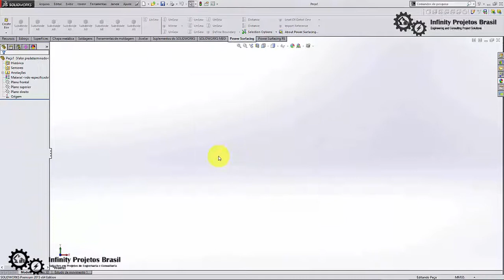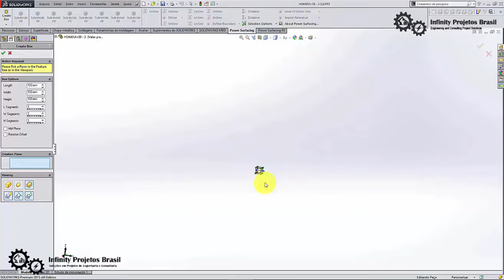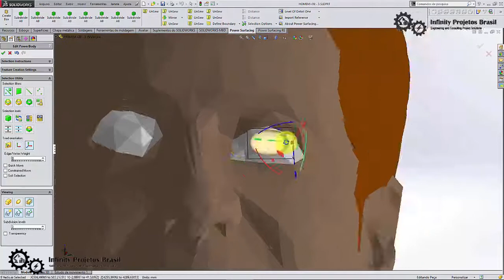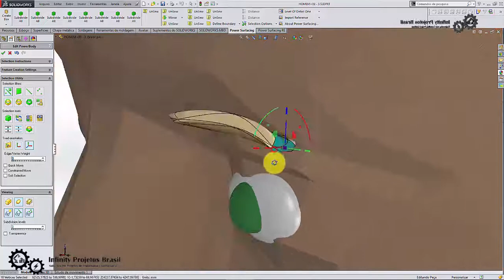Como Modelar Superfícies Orgânicas no Solidworks Usando o Power Surfacing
Como utilizaro o power surfacing para modelar superfícies orgânicas no solidworks.

O vídeo te ajudou? Gostaria de retribuir o conhecimento adquirido com o canal Infinity Projetos Brasil fazendo uma doação de qualquer valor? Então faça uma transferência para a chave 🔑 pix que está abaixo e nos ajude a crescer mais nosso canal e assim poder compartilhar ainda mais conhecimentos

chave 🔑 pix: f66b0104-0b4f-474b-9579-72c3c3971f7a

Vídeo de como habilitar o power surfacing no solidworks

Caso você queira saber como instalar o power surfacing, clique no card que está aparecendo aqui em cima ou no link da descrição do vídeo. pois
o power surfacing não é uma ferramenta padrão do solidworks.

veja que já apareceu a opção da aba Power Surfacing, caso no seu não esteja habilitado, clique em suplementos depois habilite o Power Surfacing e clique em ok, agora vou dar uma breve demonstração das ferramentas básicas do Power Surfacing, clicando na seta de create box e depois create box novamente

essa ferramenta power surfacing tem como princípio um método de modelar geometrias complexas, muito útil no setor de designer, o princípio é o mesmo de quando éramos crianças e brincávamos de massinha de modelar

é possível segmentar, mudar o tamanho em x y e z, esticar e puxar, é bem prático mas nada preciso

vamos agora abrir a parte superior da pessoa e fazer os olhos, para isso clique em creat box e diminua o tamanho da esferas nos 3 eixos,

e depois movimentamos a esfera para cima selecionando ela totalmente e arrastando através das setas

vamos fazer os prolongamentos adequando os olhos proporcionalmente

pintamos os olhos

repetimos o processo para o outro olho

vamos agora modela as sombrancelhas

repare que para as sombrancelhas damos uma achatada no modelo, e depois seccionamos a geometria para criar mais faces, assim temos mais faces e mais precisão no modelamento

clique com o direito do mouse nesta face e depois clique com o esquerdo em insert edges in current object, para criarmos mais faces

feito uma sombrancelha